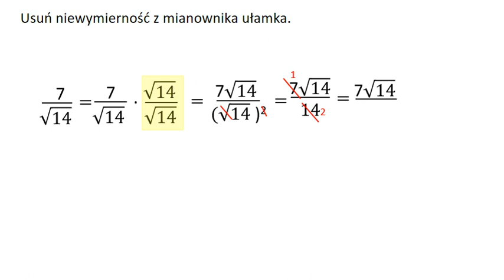Usuwanie niewymierności z mianownika ułamka przykład 2